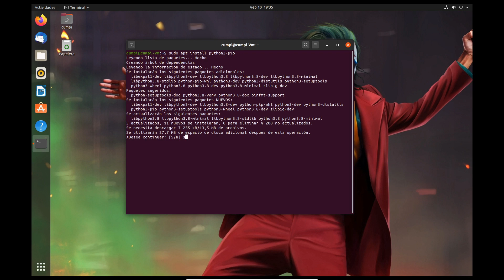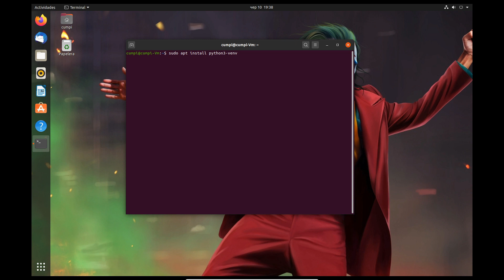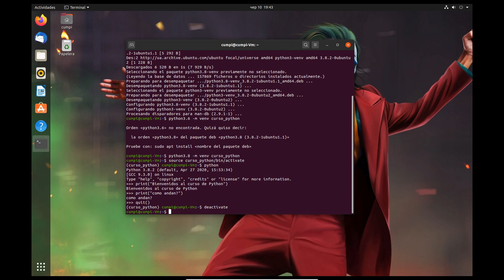🎓Curso Introducción a Python | Capítulo 1 Instalación y Primer Programa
En este capítulo preparamos todo el entorno de trabajo para poder desarrollar correctamente el curso.